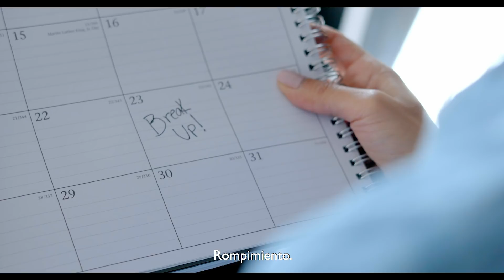E12 - THE FAKE BREAKUP | La ruptura - Katia Nabil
Serie Web Gratis. Katia y John planean su ruptura ¿Puedes fingir no querer a alguien? Paintball y drama! | Web series free

Proximo capitulo fin de temporada y sufro !!!

CAST